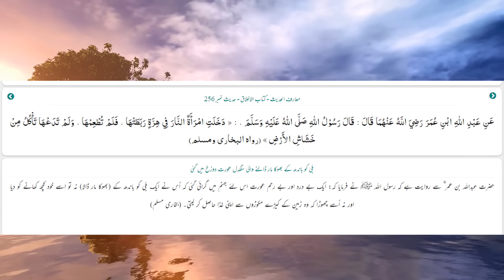Why does the cat repeatedly come into the house at night? रात में बिल्ली बार-बार घर में क्यों आती है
بلی رات کو بار بار گھر میں کیوں آتی ہے؟
بلی کے یہ 2 اہم راز جان جاؤ
جو دعا مانگو گے ہر حال میں ملے گا
کبھی دولت اور بر کت ختم نہ ہوگی ۔